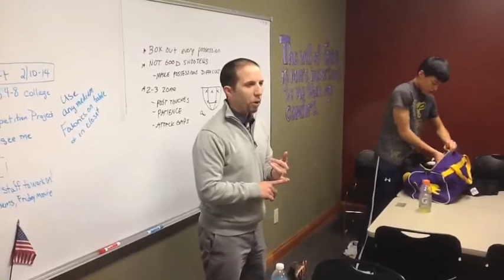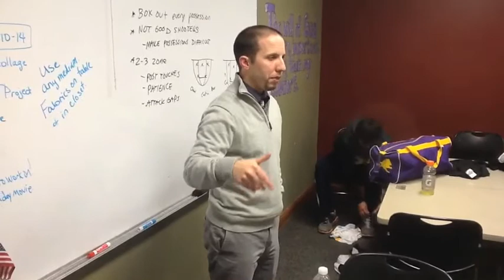Victory Christian Academy-Inside Senior Night- 2-10-14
Go inside VCA's Senior Night festivities!  Listen in on in-game huddles, check out highlights, go inside the locker room, and experience Senior Night!